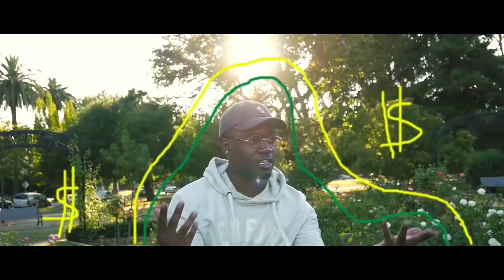Aziz Williams Jr - VIBE$ Ft. Lil Darrion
Directed by: Aziz Williams Jr
Shot + Edited by: Mikey Rare